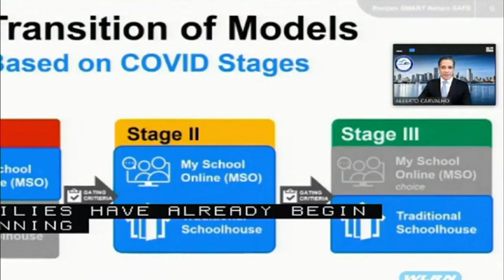Miami-Dade School District will continue online learning when classes begin Aug. 31